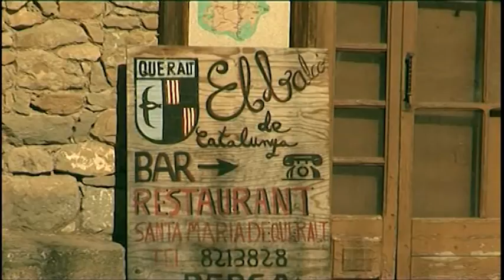BN 15 07 15 BERGA VOL DESENCALLAR EL CONSERVATORI DE MÚSICA